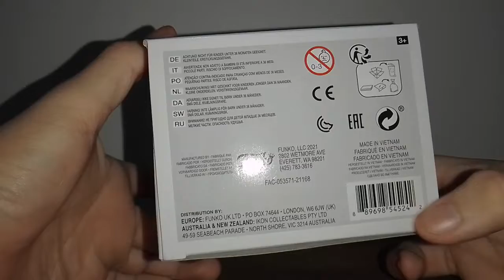FUNKO POP Star Wars Boba Fett #462 unboxing en español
disfruten del video. c: